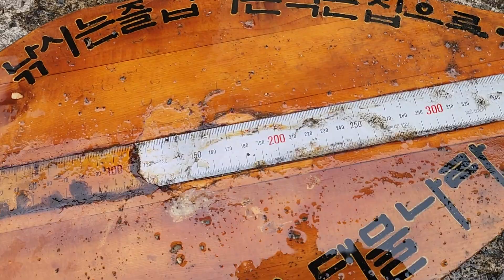위천붕어낚시4짜3수와마릿수바글바글사직교못골교2023년 3월 17일